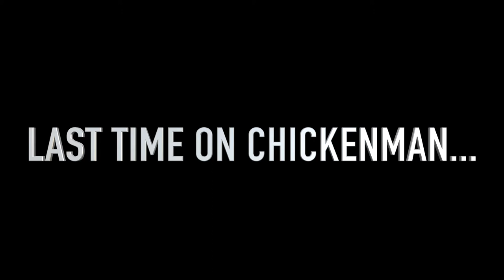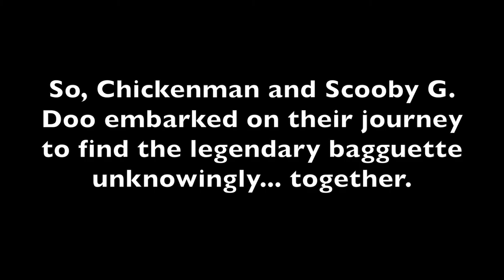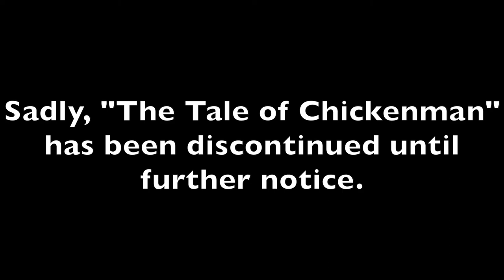Chickenman TWO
An unfinished ending to what could have been the best short film series of all time amiright?